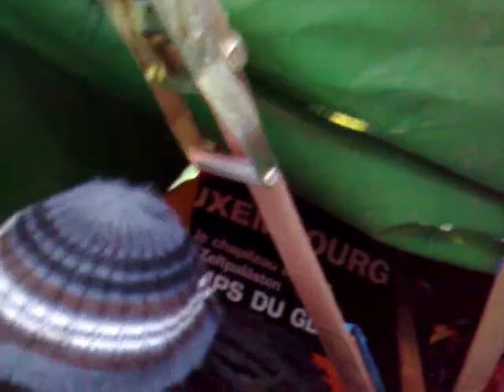Amdy and Sylvain duo 2009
Take One Recording Guadeloupe Senegal, Afrika Circus Backstage April 2009 / Thiol and Saxophone Improvisation @ Linz Austria